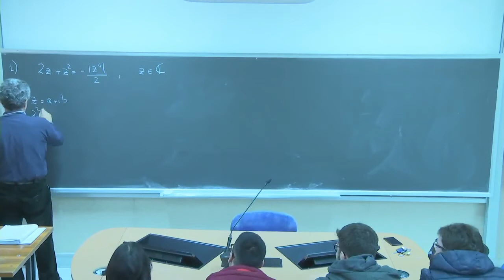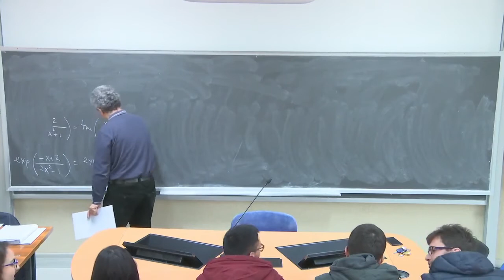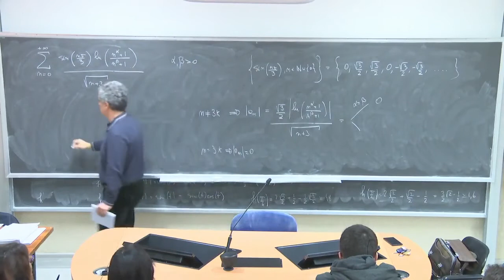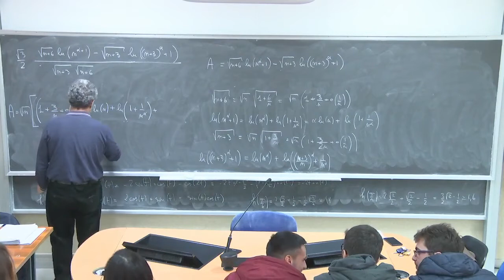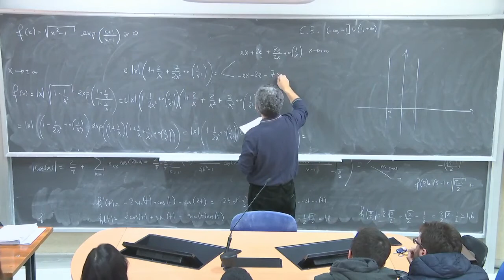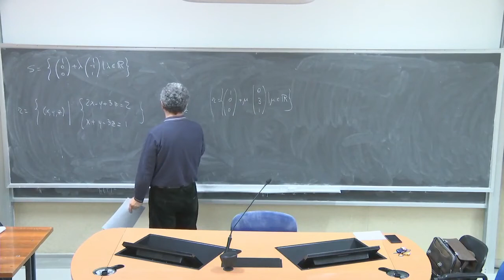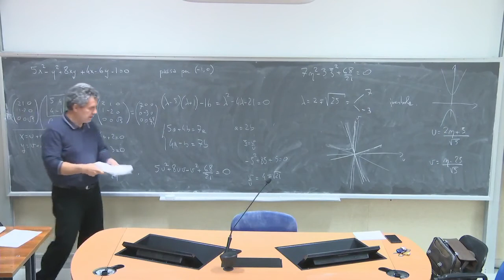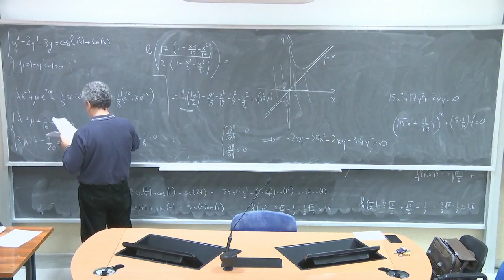Analisi Matematica 3 III Lezioni Complete Università 57